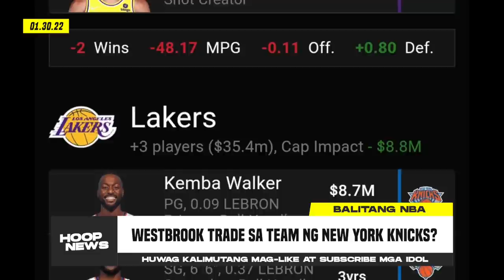Russell Westbrook Trade Sa Team Ng Knicks? Steve Kerr Laki Ng Tiwala Sa Backcourt Ng Warriors!